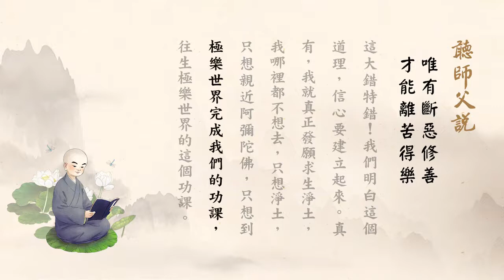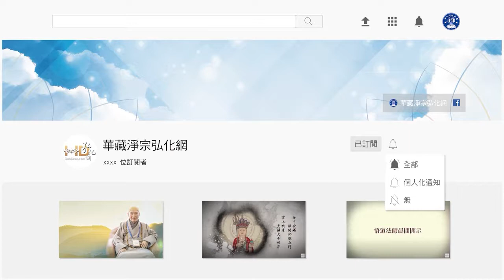聽師父說（閩南語配音）066 唯有斷惡修善，才能離苦得樂